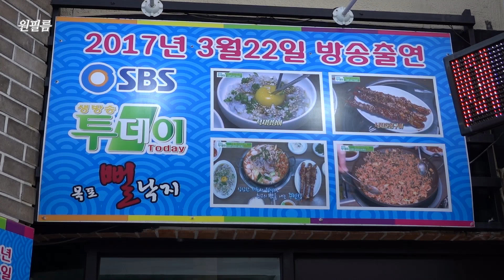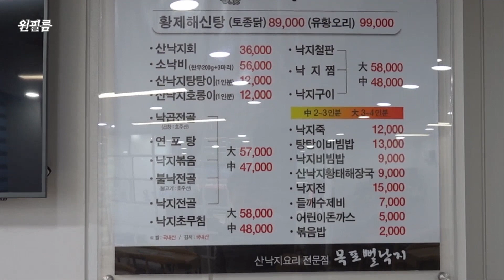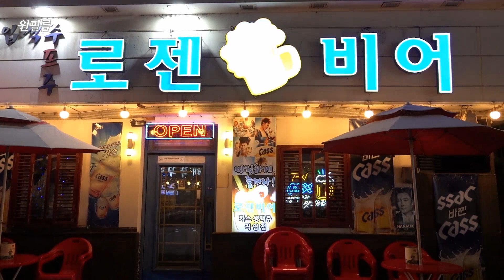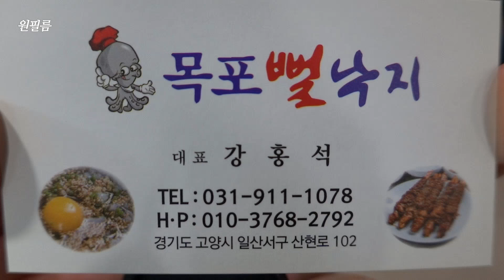3월에 꼭 가봐야 할 봄제철 쭈꾸미 샤브샤브가 죽여주는 목포뻘낙지 Jjukkumi Restaurant 일산 맛집, 탄현 맛집, 쭈꾸미 맛집, 낙지 맛집, 산낙지탕탕이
3월에 꼭 가봐야 할 쭈꾸미 맛집, 일산 목포뻘낙지
주차는 식당 앞으로 하시면 됩니다.